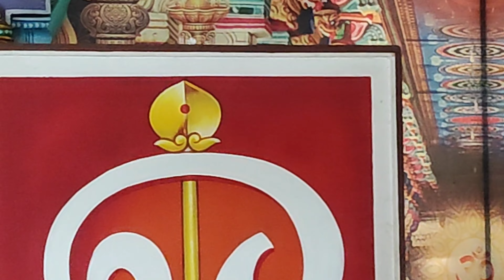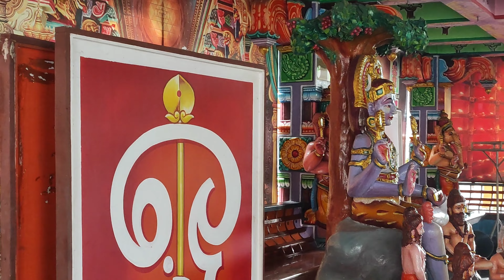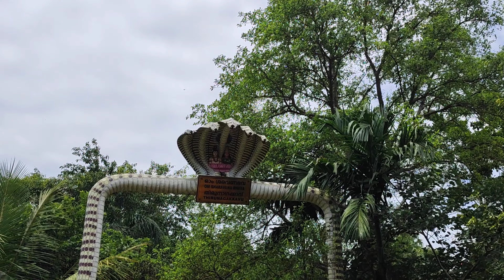Satsang at Srikrishnapuram Madham 🙏